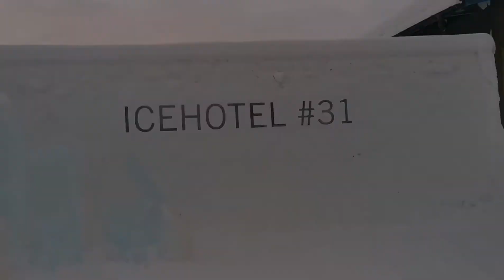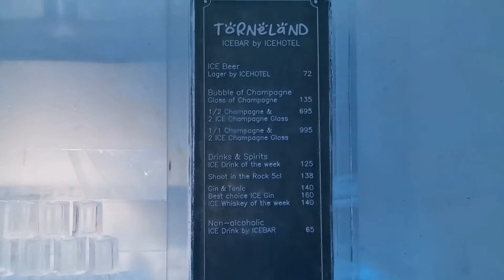เที่ยวสวีเดน​ หนาวสุดขั้ว​(โรงแรม​น้ำแข็ง)​ Kiruna...Sweden